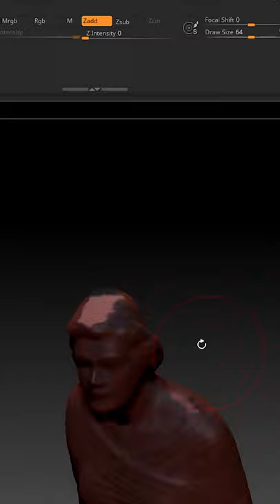3D Scan to 3D Print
so, in 3dflow academy fb page , Josh Lent from Huckleberry's Candies asked if i was able to help him... he needed a local statue scanned and 3D printed to make a chocolate mold out of it. i said i was going to do my best to help him out. So, using 3DF Zephyr with only 48 photos i managed to get a decent reconstruction with some flaws... took that to zbrush, fixed what needed to be fixed and sent it over to Josh. Later he shared with me the 3d printed statue as you can see on the end :D
really liked this project, glad to help others and glad to have a successful 3d object of a somewhat difficult statue with so few photos